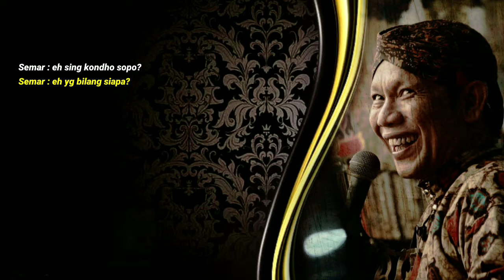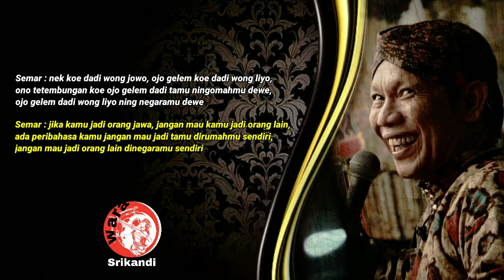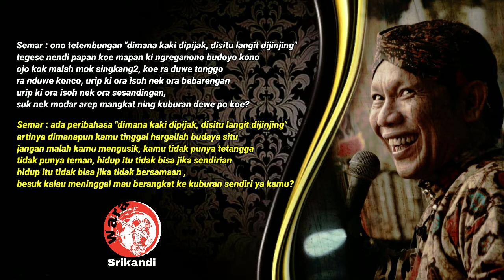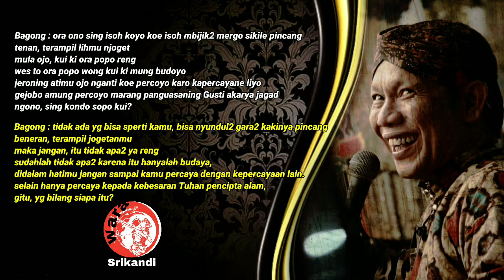Terjemahan Pitutur Kebudayaan Jawa Semar Bodronoyo - Ki Seno Nugroho